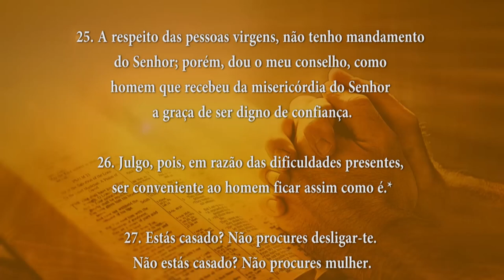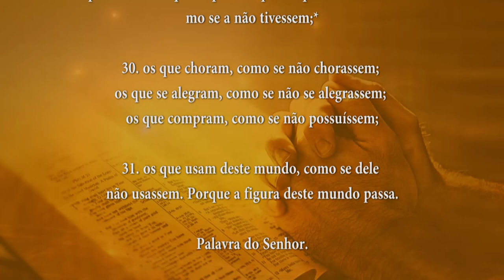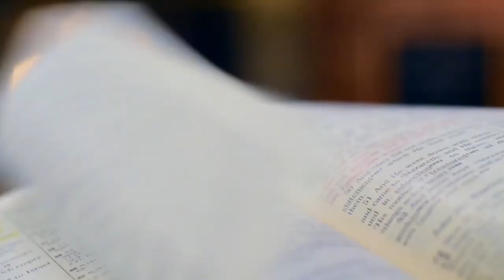PALAVRA DE DEUS MEDITADA 11/09/2024